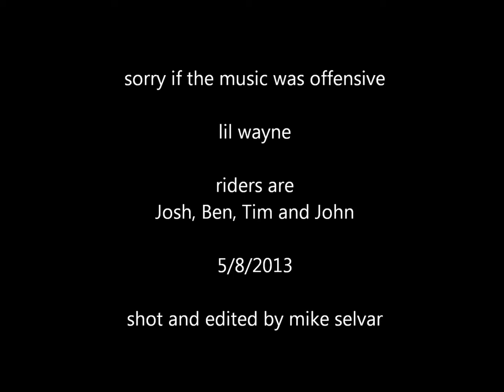turnbullcanyon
Donovan's Cycling Services Wednesday group ride out of lake elsinore. Trail system is turnbull canyon that starts at temescal canyon high school. 14 mile out and back. good mix of most type of mtbiking. no serious climbs or brutal descents. great xC, music by lil wayne